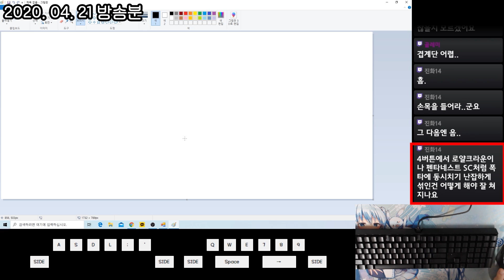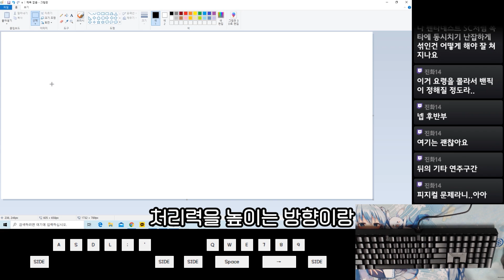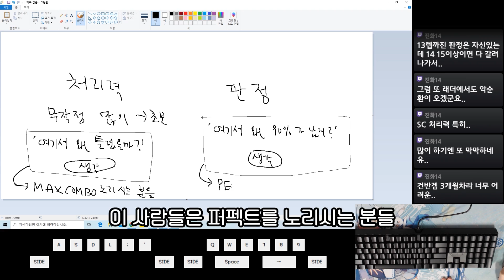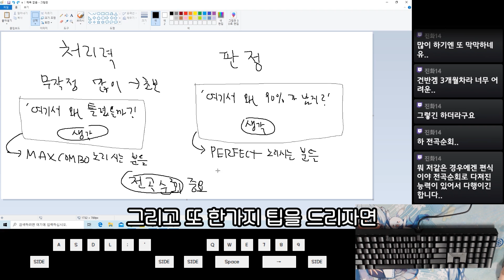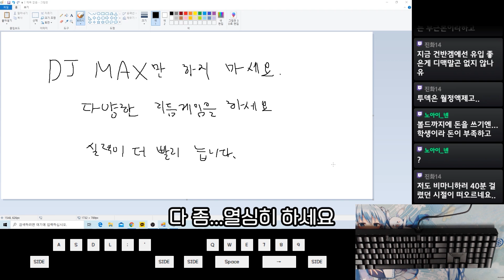리듬게임 잘 하는 법｜DJMAX RESPECT V